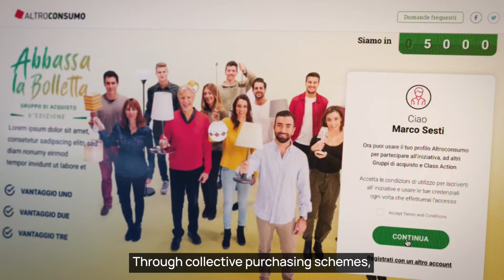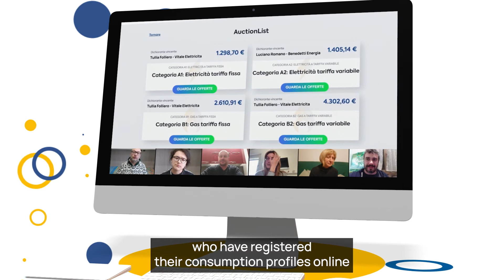Euroconsumers | Collective Purchase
Euroconsumers and its member organisations have a lot of experience in organising collective purchases in the best interest of consumers.
It is one the best solutions in crisis times, always leading to one of the
most interesting prices for consumers. And from a market perspective, the online auction is the most transparent trading process.